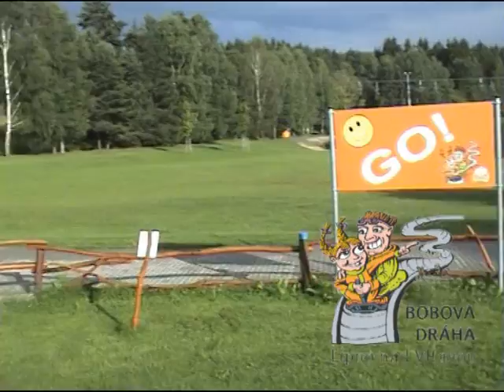Bobová dráha Slideland Lipno nad Vltavou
Bobová dráha přímo v obci Lipno nad Vltavou je ideálním celoročním cílem pro všechny, kteří preferují aktivní využití volného času. Svojí délkou, rozmanitostí a umístěním v překrásné přírodě s úchvatnými výhledy na Lipenské jezero se lipenská bobovka řadí k absolutní světové špičce, v tuzemsku je mnohými znalci hodnocena jako vůbec nejlepší.